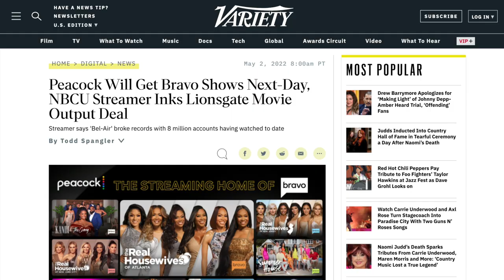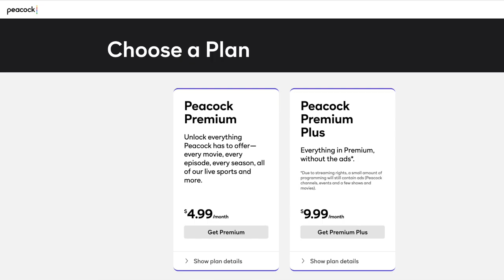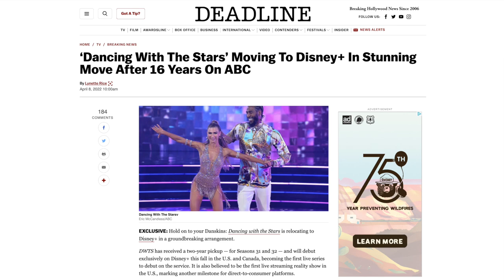New Way to Watch Every Bravo Show Without Cable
Watching your favorite Bravo shows without cable is now easier and a lot cheaper! Peacock announced in May 2022 that Bravo shows will be available to stream the day after their cable TV premiere to Peacock Premium subscribers. In addition, users will get complete access to past seasons of Bravo shows. In today's video, I explain how this change could help more people cut the cord and save hundreds of dollars per year. Learn more about how to watch Bravo shows without cable in my written guide

📺 More Cutting the Cord Videos and Articles

If I Were Cutting the Cord All Over Again, This Is Exactly What I Would Do